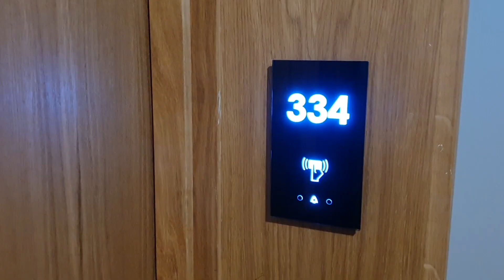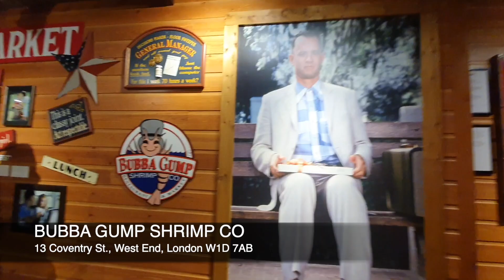LONDON STAYCATION | PART 1 | BEYBELOVESTORIES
Hi Beybeloves! We never had the chance to stay in London for long, so we thought to give it a try. This time we stayed for 1 night in London. More time to go to more places and more adventures to try! Hope you will like it! Spread the love and the good vibes!